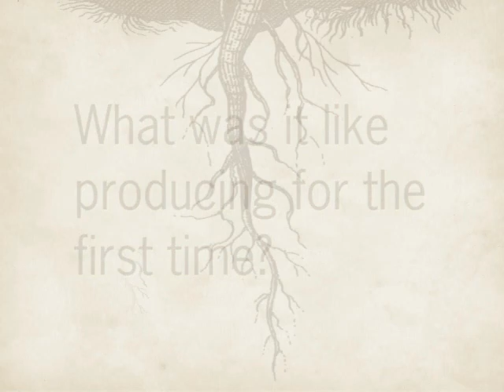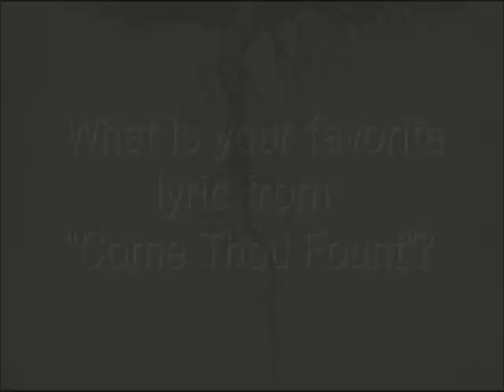Jadon Lavik - Stories behind "Roots Run Deep" - Part 2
Part 2 of the interview with Jadon Lavik, we get to find out what his favorite song is from the new record and what it was like producing for the first time!